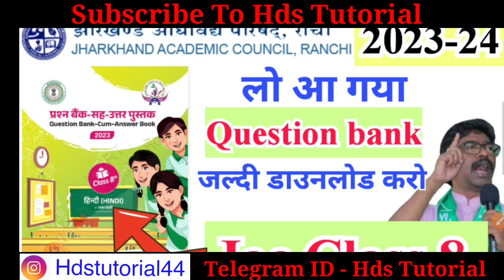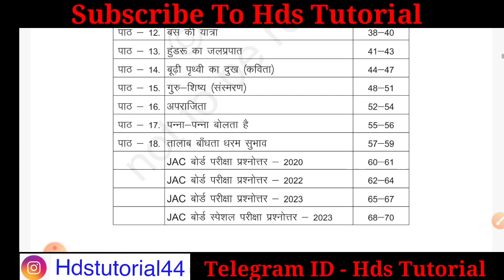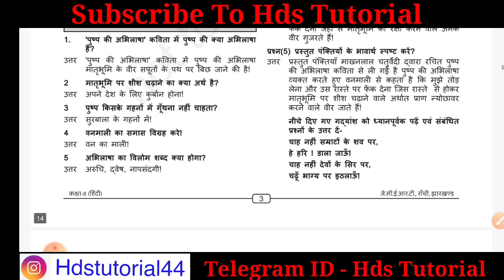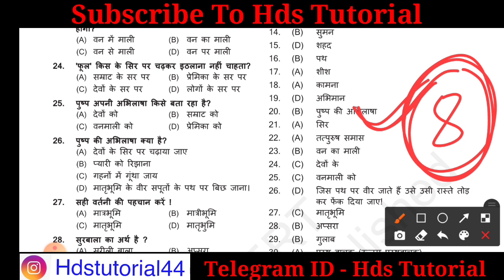jac question bank 2024 | jac class 8 question bank 2024 | jac board question bank 2023-24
jac question bank 2024 | jac class 8 question bank 2024 | jac board question bank 2024 | jac board class 8